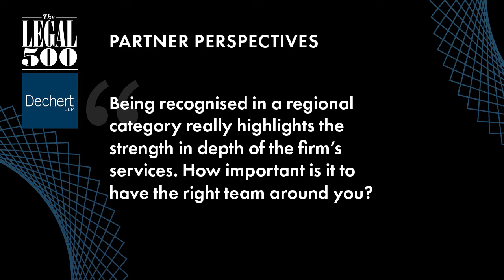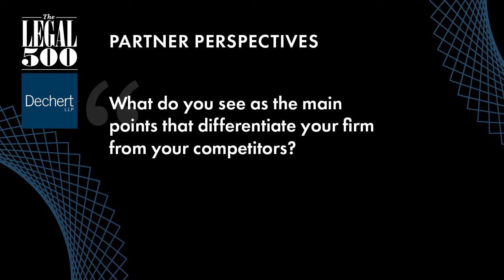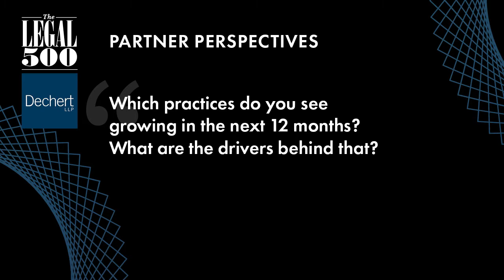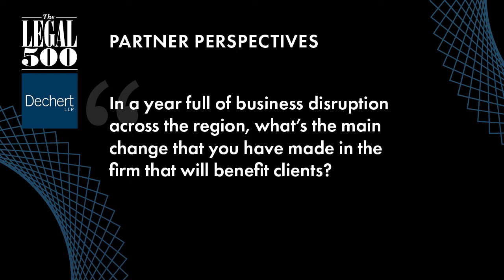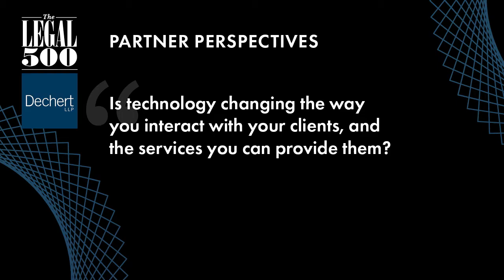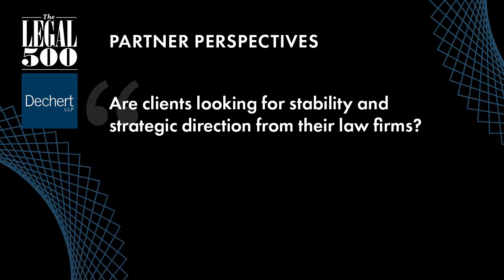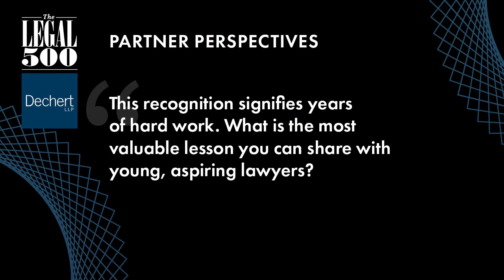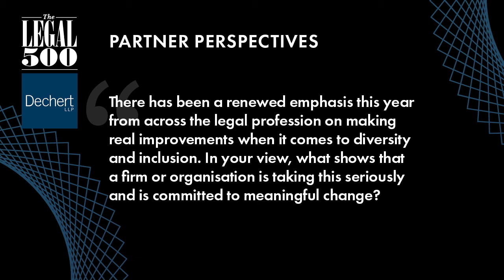Partner Perspectives – Dechert